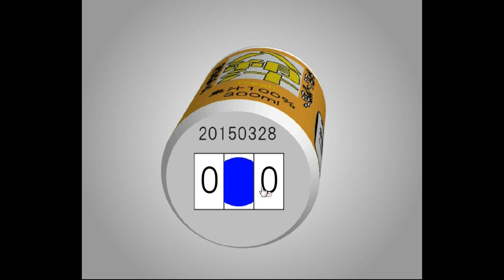[TomoLaSiDo] Open Attempt Round Escape 56 Walkthrough